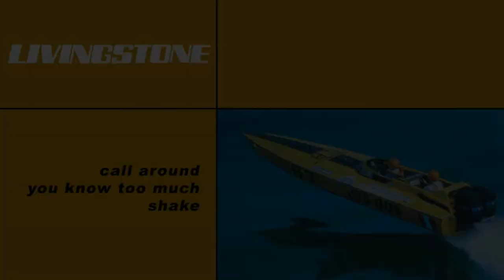Livingstone - Follow Me Around (Fan Made Bootleg Album)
Released in the mid-90's this trio of singles were sadly the only thing put out by the Brixton indie rockers Livingstone. Set for stardom, even getting heavy airplay by Steve  Lamacq's radio show, the group's label went bankrupt before the debut album 'Monkey' could be released.
Since then a spattering of their songs have been put up on YouTube across the years (ranging in quality) but I decided to take it upon myself to stick them all in one place along with artwork reflective of each of the three singles.
For more information please head over to the official fan